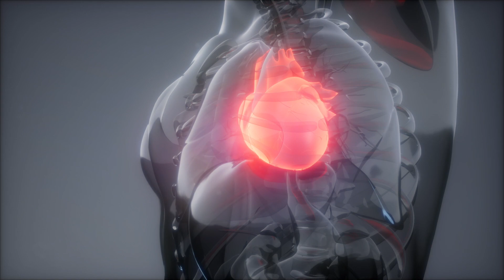Enhance COGNITION: Strawberries SECRET Revealed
Did you know the secret to boosting your cognitive abilities might be sitting right in your fruit bowl? Discover the hidden brain-boosting benefits of strawberries in our latest video! Unlock the secrets these juicy, sweet and tantalizingly red fruits hold for your cognition, backed by solid science.
Strawberries are no ordinary fruits. They are packed with a multitude of health benefits, some of which are geared towards enhancing your cognitive abilities. This video delves deep into how the compounds found in strawberries, such as flavonoids, fisetin, and choline, contribute to better brain health, sharper memory, and improved mood. You'll also learn how these ruby-red fruits could potentially help delay cognitive aging and protect against neurodegenerative diseases.

But that's not all. Discover the links between strawberries, gut health, and mental wellness, and understand how this humble fruit contributes to overall wellbeing, including heart health, diabetes management, and even hydration. Not only are strawberries delicious, but they could also be the key to a sharper, healthier brain.

Enjoy the journey of revealing the strawberry's secret. Be sure to leave your experiences with strawberries in the comments below, we'd love to hear them!

Please note: The content and resources found on The Power Foods' channel are shared purely for general informational purposes and should not replace professional medical counsel or treatment. Always consult with a healthcare professional for appropriate treatment and advice related to any health conditions or concerns you might have.